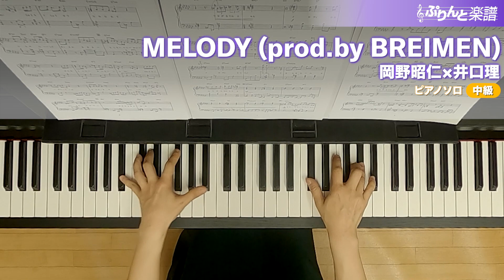MELODY (prod.by BREIMEN) / 岡野昭仁×井口理 : ピアノ(ソロ) / 中級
▼演奏解説
曲頭のグリッサンドは、黒鍵の最高音から黒鍵のみを下ります。終わりは任意の音でかまいませんが、左手の初めの音を越えないほうがいいでしょう。原曲にはないグリッサンドなので、省略してもかまいません。全体を通して、調号、臨時記号に気をつけて読みましょう。また、8分音符や16分音符のリズムが、ハネたりイーブンだったりと様々です。おおまかにイントロはハネて[A]はイーブンなので、意識して切り替えてください。リズムのスタイルが変わっても、カウントは同じ調子でしっかりとりながら弾きましょう。